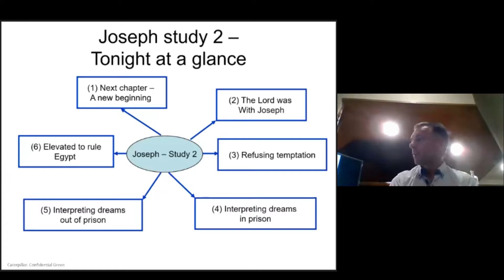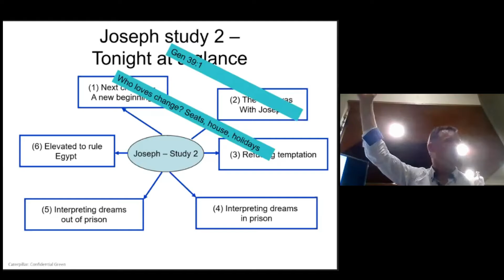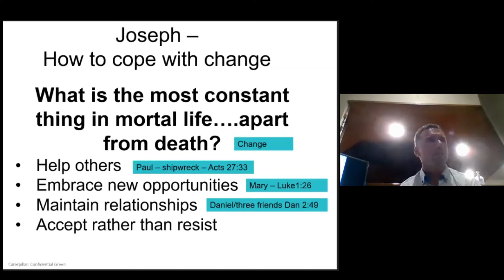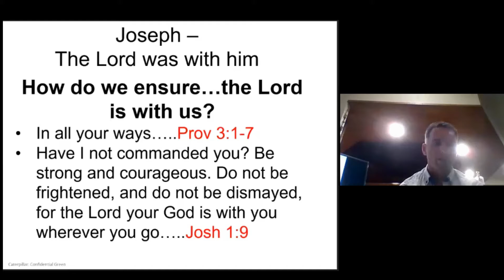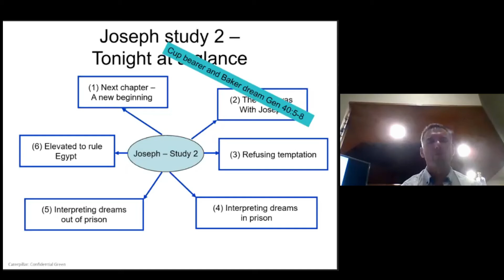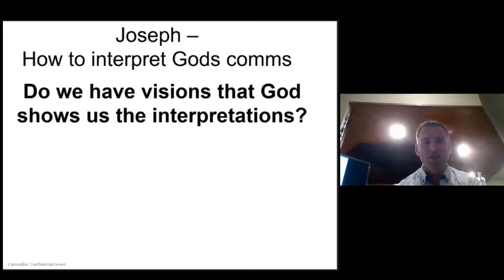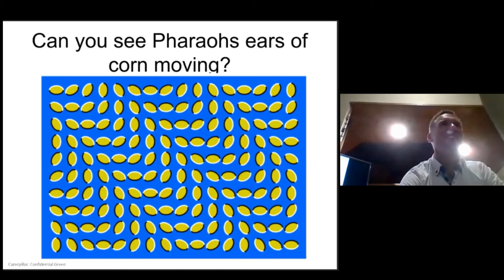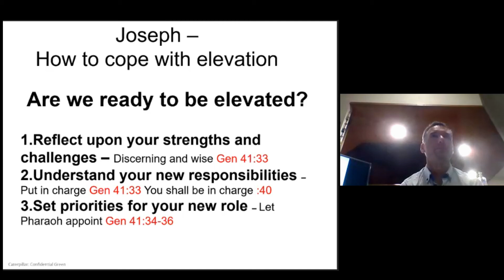HVE Bible Class - 17th March 2021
Joseph - Study 2